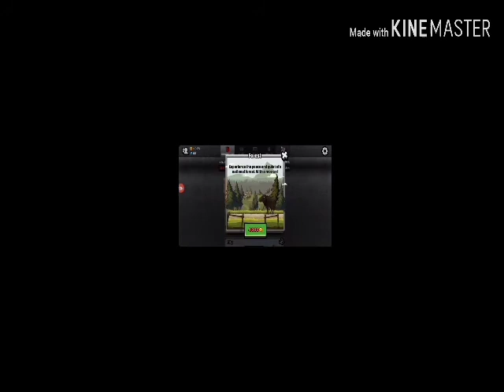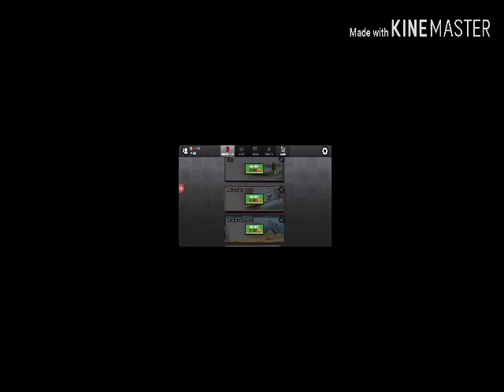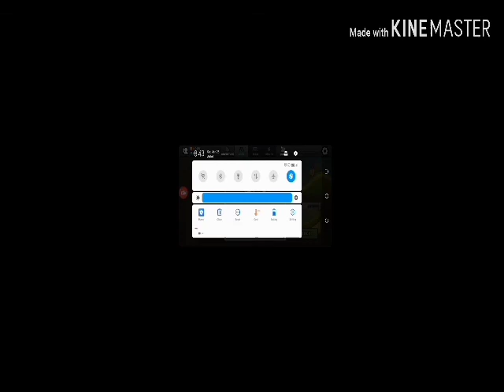Hill Climb Racing 2 full gameplay||in Malayalam||Cuduea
hello friend after a long break I have returned to my youtube channel and this is my newest video in the channel

tapgameplay
ios
android
iphone
ipad
ipod
guide
help
trailer
teaser
review
game
video game
gameplay walkthrough
gameplay
walkthrough
playthrough
let's play
no commentary